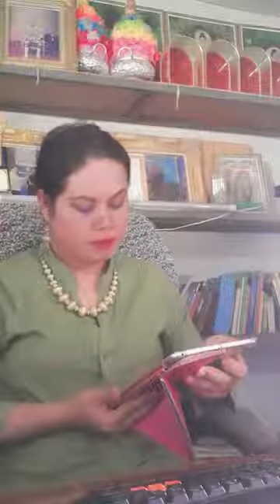ร่วมแลกเปลี่ยน งานนำเสนอ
ที่มาวิดีโอ /ยโสธารา  ศิริภาประภากร
ท่านสามารถติดตามผลงานทางวิชาการของ ดร.ยโสธารา ศิริภาประภากร (นักวิชาการด้านศาสนา สังคม และวัฒนธรรมท้องถิ่น)
You can follow the academic work of Dr. Yasotara Siriphapraphakorn. (Academics on Religion, Society and Local Culture)
(ความเชื่อในพิธีกรรมการเข้าทรงของชาวพุทธ )
(คุณค่าทางจริยศาสตร์ : พิธีกรรมแกลมอของชาวไทยกูย.)
(ประเพณีการแห่พระเจ้าหมอของชุมชนโบราณพันปี่ปราสาทช่างปี่บ้านช่างปี่ ตำบลช่างปี่ อำเภอศีขรภูมิ จังหวัดสุรินทร์ )
(บายไซเที๊ยะพุทธนวัตกรรมของชาวไทยเขมรสุรินทร์ )
(ความสัมพันธ์ระหว่างเทพบริบาลแห่งชนเผ่ากับกลุ่มชาวไทยกวย ) (ประเพณีแซนโฎนตา วัฒนธรรมประเพณีของชาวไทยเชื้อสายเขมร จังหวัดสุรินทร์.
(เปรตกับความสัมพันธ์กับประเพณีแซนโฎนตาของชาวไทยเขมร.
(พิธีแซนอาหยะจูยประจำปีของปราสาทบ้านโพธิ์ศรีธาตุ อำเภอสำโรงทาบ จังหวัดสุรินทร์)
(The “Saen Ahayajuy” Annual Ritual of Prasart Phosridhatu, Kuakeaw Sub-district, Samrongtap District, Surin Province)
(วิถีชีวิตของกลุ่มชนชาวไทยกูยกับการแสดงพระนางโพสพ ในวันหวัวบุญเบิกฟ้า จังหวัดศรีสะเกษ.)
(อัตลักษณ์การแต่งกายเข้าสู่พิธีกรรมของชาวไทยกูย.)
(แซนพนม:ภูมิปัญญาเขมร)
(การท่องเที่ยวทางวัฒนธรรมประเพณี “กู่กาสิงห์” อำเภอเกษตรวิสัย จังหวัดร้อยเอ็ด.)
(การจัดการมรดกภูมิปัญญาการรักษาของกลุ่มชาวไทยกูย)
(การจัดการส่งเสริมการท่องเที่ยวกลุ่มชาวกูย.) (การจัดการเชิงกลยุทธ์แบบอย่างความเป็นผู้นำที่พึงประสงค์ )
(ศาสนากับการท่องเที่ยวเชิงวัฒนธรรมเพื่อการส่งเสริมเส้นทางแสวงบุญสู่วัดไพรพัฒนา จังหวัดศรีสะเกษ)
(นาคกับนวัตกรรมความเชื่อประดิษฐ์) (Naga and Innovation Artificial Belief. Academic Journal of Management Technology, 1(1), 90-98. Retrieved from )
(“เนี๊ยะ-นาค” ลวดลายดั้งเดิมบนผืนผ้าไหม ของกลุ่มคนไทยเชื้อสายเขมรสุรินทร์)
(คำสอนเชิงวิถีชาติพันธุ์ที่สะท้อนจากลวดลายสัญลักษณ์ศักดิ์สิทธิ์ บนผืนผ้าไหมกลุ่มปราชญ์ช่างทอชาวเขมรสุรินทร์)
(จุดยุทธศาสตร์เส้นทางการท่องเที่ยวเชิงวัฒนธรรมกับการพัฒนาระหว่างราชอาณาจักรไทยและกัมพูชา.)
(ปราสาททนงกับการส่งเสริมการท่องเที่ยววัฒนธรรมท้องถิ่น.)
(มะม้วต พิธีกรรมการสื่อสารกับดวงวิญญาณของกลุ่มชาวไทยเชื้อสายเขมร)
(การส่งเสริมการท่องเที่ยวเชิงวัฒนธรรม ปราสาทหมื่นชัย)

(คติคำสอนเครื่องประกอบพิธีกรรมสะเดาะเคราะห์ของชาวไทยเขมรสุรินทร์)
Suriya Klangrit, Yasothara Siripaprapagon, Patriyakul Kankaew, Putsorn Mingtaisong. (2021). Meaningful value of Naka patterns on the   religious wrappers of Thai-Khmer people in Surin province.  Journal of Asia Paridarsana, ISSN: 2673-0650,  Chulalongkorn University

Suriya Klangrit, Yasothara Sirippaprapagon,  (2020). Religion and mental health among older adults in Thailand: A National Survey Study. Mental Health Review Journal (MHRJ). ISSN: 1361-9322, Emerald  Publishing, United Kingdom. (Scopus)

Suriya Klangrit, Yasothara Siripaprapagon. (2020).   Cultural roots preserved in Pra-guam: local knowledge Commodification And preservation of Khmer silverware Techniques and objects in Surin  Province, Thailand. Austrian Journal of South-East Asian Studies (ASEAS),  Online ISSN: 1999-253X, Society for South-East Asian Studies,  Austria. (Scopus)

Yasothara Siripaprapagon, Suriya Klaungrit (2021) Community-Based Cultural Tourism Promotion and Development in Surin Province.   (Scopus)